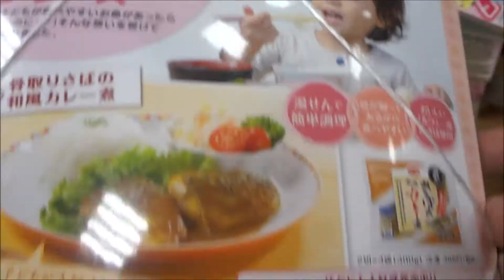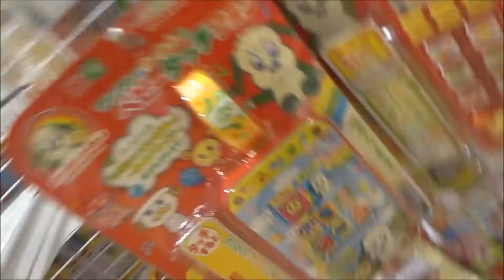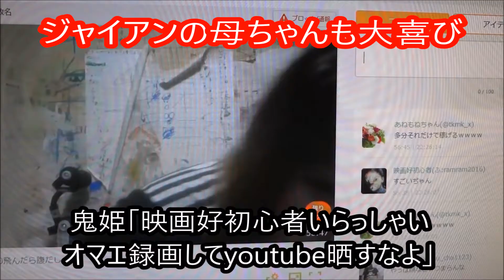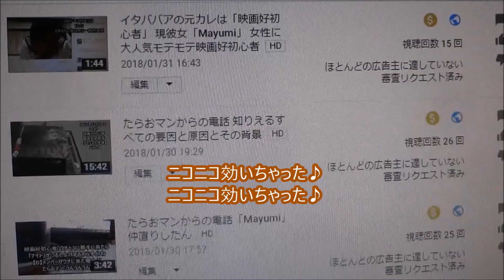NHKのおかあさんといっしょ 2018年 02 月号2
NHKのおかあさんといっしょ 2018年 02 月号
【ニイタニ】
500万回再生達成
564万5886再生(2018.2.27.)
3年間で動画1万本
Hiroshima Prefecture
Itsukushima Shrine
 毎日投稿
広島youtuber
次世代 youtuber
１日10万回再生
１００万回以上再生されている動画、チャンネル